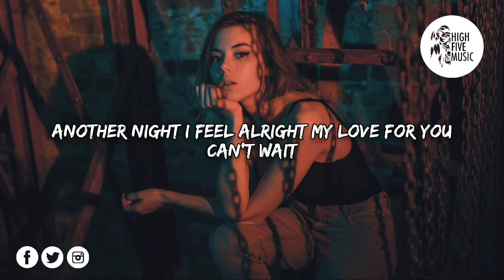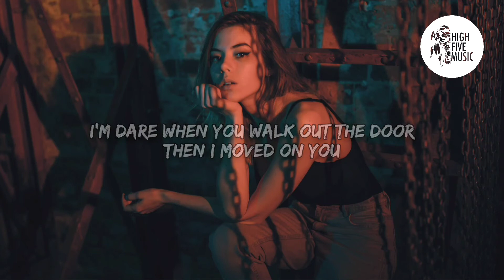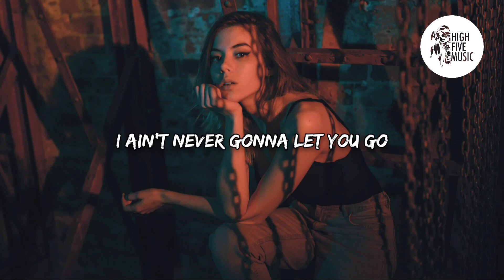KiLLTEQ & D.HASH - Don't Go [Lyrics/Lyric Video] [HFM Release]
🎵 KiLLTEQ & D.HASH - Don't Go  🎶

✔ Follow the artist:
KiLLTEQ:

📷 Wallpaper: Photo by Maksim Istomin, on Unsplash

🎤Lyrics:
KiLLTEQ & D.HASH - Don't Go [HFM Release]

Came in from the city walked into the door
I turned around when I heard the sound of footsteps on the floor
Love just like addiction now I'm hooked on you
I need some time to get it right
Your love gonna see me through

Don't you know I ain't never gonna let you go
Don't go

Baby make your mind up give me what you got
Fix me with your lovin' shut the door and turn the lock
Hey go get the doctor, doctor came too late
Another night I feel alright my love for you can't wait

Don't go

I ain't never gonna let you go
Don't go

Said he was a killer
Now I know it's truth
I'm dare when you walk out the door
Then I moved on you

Don't go

Don't go

Don't go
Don't go